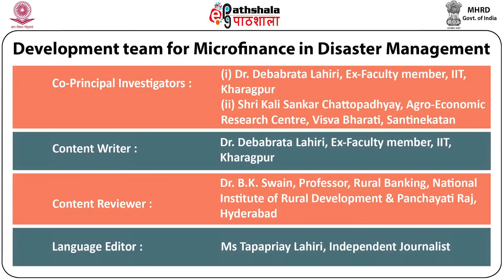Module XXXI Synthesis for Vaibility